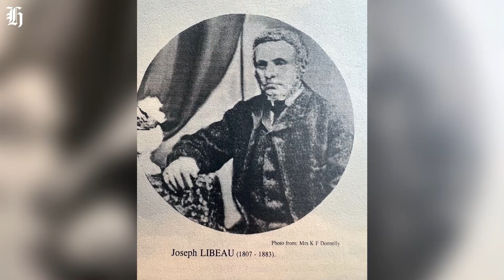New Zealand 🇳🇿 was almost FRENCH ?!?!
Every year on the 14th of July, French folks all over the world celebrate the French Revolution with Bastille Day.